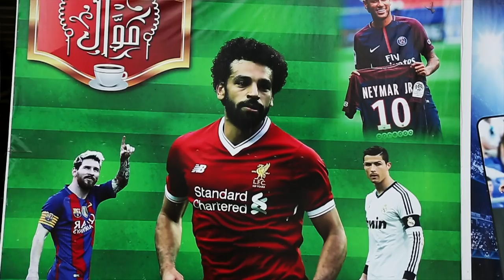How Mohamed Salah Saved Soccer in Egypt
Can Mohamed Salah lead Egypt to World Cup glory? Egypt vs Russia, Saudi Arabia and Uruguay will stop a nation. Even Zamalek & Al Ahly fans will root for the same thing. And all eyes will be on Liverpool's Mo Salah (and his injured shoulder). Here's how Salah went from Nagrig, Egypt to El Mokawloon (Arab Contractors) in Cairo to conquering Europe with Chelsea, Roma & Liverpool. Now, at World Cup 2018, Egypt's first in 28 years, he'll help heal a historic football culture still in recovery from the effect of the Egyptian Revolution in 2011 and the Port Said riots in 2012.